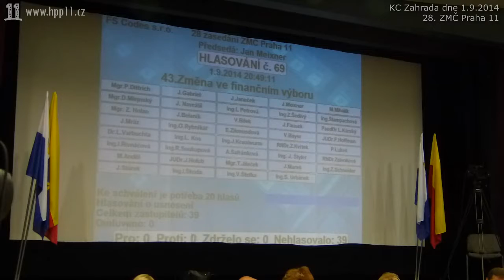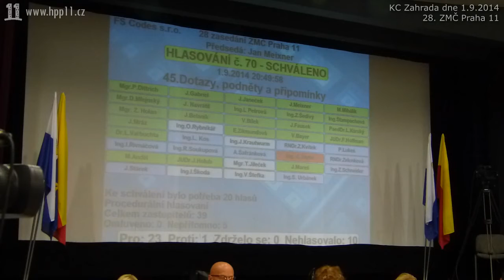31.Změna ve finančním Výboru odchází nepracující J. Ježek